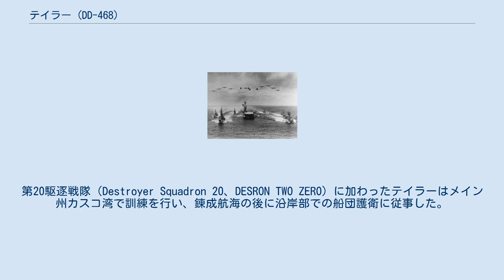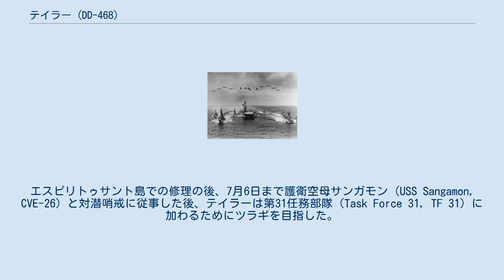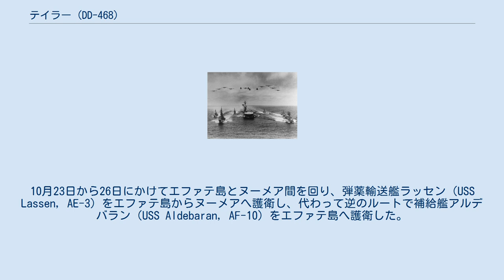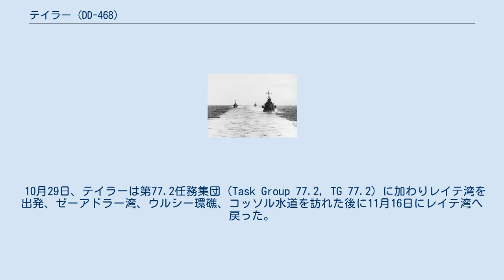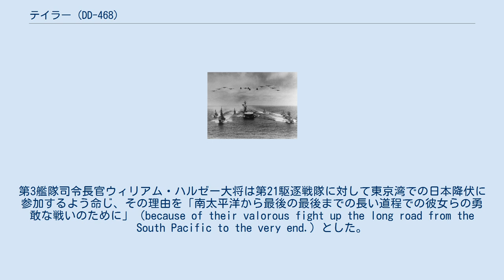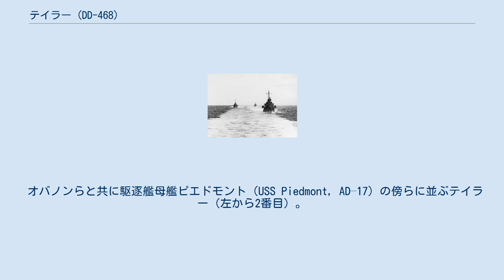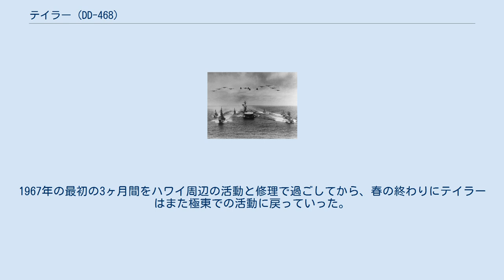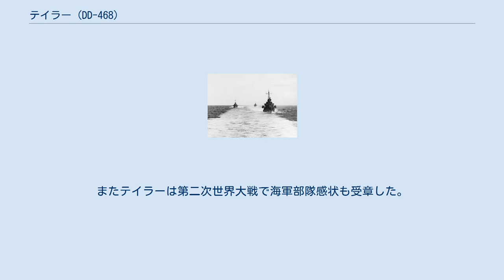テイラー (DD-468)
テイラー（USS Taylor, DD/DDE-468）はアメリカ海軍の駆逐艦。
フレッチャー級。
19世紀のアメリカ海軍少将であったウィリアム・テイラーにちなむ。
 テイラーは第二次世界大戦中のアメリカ海軍艦艇で特に活躍した1隻であり、大戦中に合計15個の従軍星章と海軍部隊感状を受章した。
 ウィリアム・ハルゼー元帥は著書の中でテイラーについて「参加したどの任務でも見事に務めを果たした」と賛辞を贈っている。
 なお、2019年現在アメリカ海軍においてテイラーの名を持つ艦は本艦を含め3隻存在したが、いずれも艦名の由来は異なっている。
 テイラーは1941年8月28日にバス鉄工所で起工、1942年6月7日にH・バルドリッジ（H. Baldridge）夫人の手で進水した。
その後、テイラーは1942年8月28日にマサチューセッツ州ボストン近郊のチャールストン海軍工廠でベンジャミン・カッツ（Benjamin Katz）少佐の指揮の下就役した。
 就役後のテイラーは大西洋艦隊に配属された。
第20駆逐戦隊（Destroyer Squadron 20、DESRON TWO ZERO）に加わったテイラーはメイン州カスコ湾で訓練を行い、錬成航海の後に沿岸部での船団護衛に従事した。
 11月半ばに沿岸部での活動は終わり、トーチ作戦のために大西洋を横断してカサブランカ沖へ向かう船団を護衛することになった。
航海は中立国スペインの商船ダロー（Darro）を確保したこと以外は特に何も起こらなかった。
敵に船団の情報が漏れないように、テイラーから派遣された移乗隊はダローをジブラルタルへ移動させた。
テイラーは12月初めにアメリカ本国のノーフォークへ戻り、同月半ばまで留まっていた。
 1942年12月17日、テイラーは太平洋艦隊での任務に加わるべく、第13任務部隊（Task Force 13, TF 13）と共にハンプトン・ローズを出港した。
パナマ運河を抜けてサモアのトゥトゥイラ島を経由し、ニューカレドニアのヌーメアへ到着したテイラーは1943年1月20日から南西太平洋での任務を開始した。
ニューヘブリディーズ集団に加わりヌーメアを発ったテイラーはさらに西のエファテ島へ向かい、26日にハヴァンナ港へ入った。
そこでテイラーは第21駆逐戦隊（Destroyer Squadron 21, DesRon 21）第41駆逐隊（Destroyer Division 41, DesDiv 41）に加わる。
第21駆逐戦隊はテイラーを含む駆逐艦各4隻の駆逐隊からなっており、重巡洋艦3隻、軽巡洋艦3隻、護衛空母2隻からなるロバート・C・ギッフェンの第18任務部隊（Task Force 18, TF 18）を護衛した。
 1943年1月27日、僚艦と共にハヴァンナ港を発ったテイラーら第18任務部隊は、ガダルカナル島周辺で活動する数個の任務部隊の一つとして活動した。
レンネル島沖海戦に参加した第18任務部隊は日本軍の航空攻撃を受けた。
1月29日、一式陸上攻撃機による魚雷攻撃に見舞われた第18任務部隊は対空砲火によって最初の攻撃をほとんど損害なく乗り切った。
空襲との戦いは続き、重巡洋艦シカゴ（USS Chicago, CA-29）に魚雷が命中し大きな損害を負わせた。
重巡洋艦ルイビル（USS Louisville, CA-28）にシカゴが曳航される間、テイラーは2隻を敵機から守るべく随伴した。
翌日も敵機の攻撃は続き、シカゴにはさらに4本の魚雷が命中しついに沈没した。
テイラーら僚艦は乗員の退艦を援護した後エファテ島に戻った。
 2月4日、テイラーら第21駆逐戦隊はウォルデン・L・エインズワース少将指揮下の巡洋艦・駆逐艦からなる第67任務部隊に移った。
その後すぐに第67任務部隊は第18任務部隊に改編され、今までの第18任務部隊は第19任務部隊に変更された。
2月から3月にかけて、テイラーはエスピリトゥサント島からガダルカナル島間で活動したエインズワース少将指揮下の軽巡洋艦セントルイス（USS St. Louis, CL-49）、ホノルル（USS Honolulu, CL-48）、ヘレナ（USS Helena, CL-50）の3隻を護衛した。
3月15日から16日の夜には、テイラーはニコラス（USS Nicholas, DD-449）、ラドフォード（USS Radford, DD-446）、ストロング（USS S...